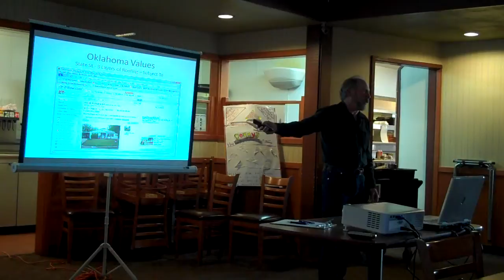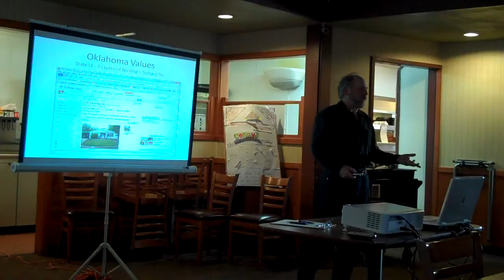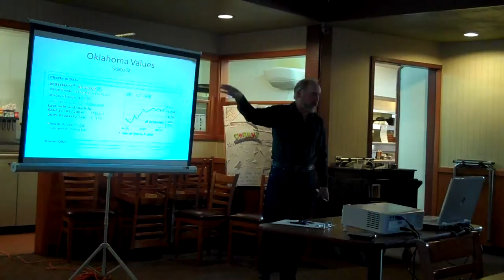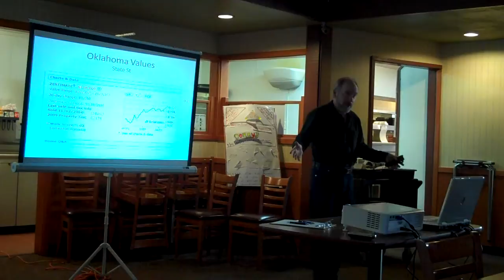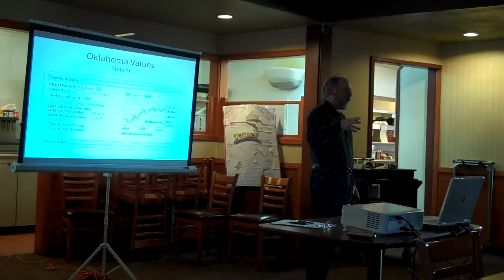7 Oct 09 SBREIA Dan Ringwald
SB REIA October 2009 Meeting - Dan Ringwald - # 5
Real Estate bloopers and horror stories.
SB REIA October 2009 Meeting - Dan Ringwald
How to avoid some major mistakes.